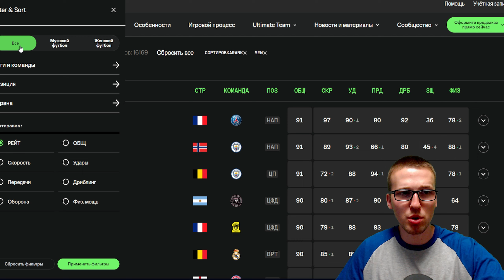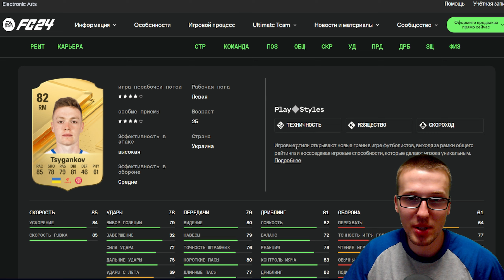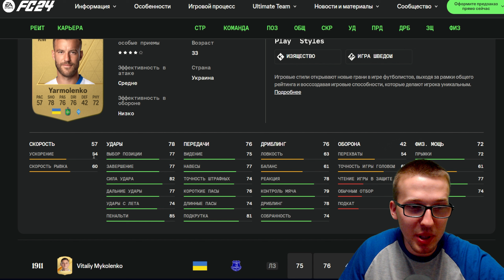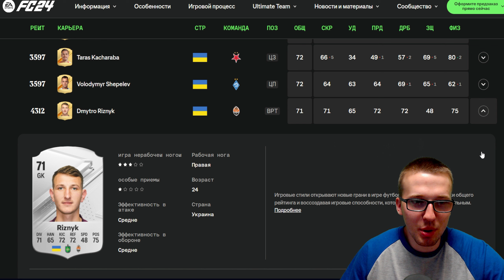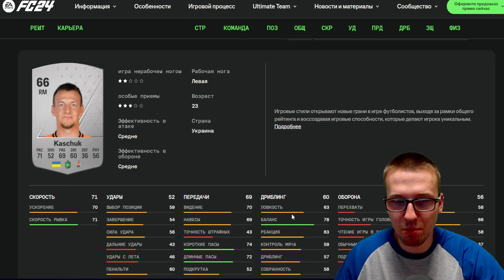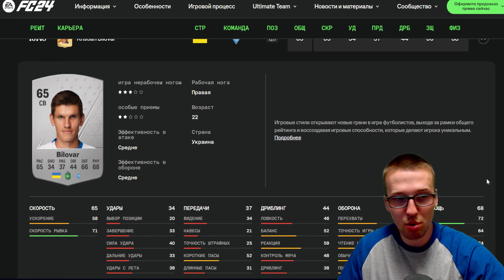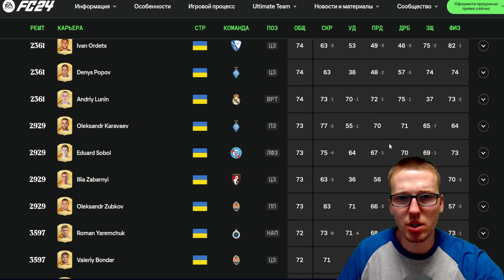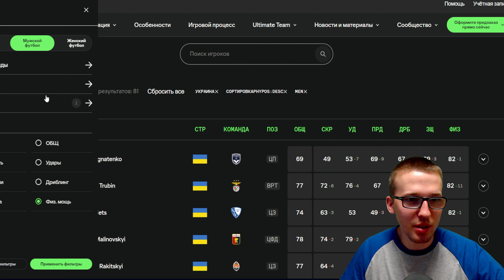🇺🇦Всі українські футболісти в EA Sports FC 24 ! Огляд рейтингів, імбові карти !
Вийшли рейтинги всіх футболістів у футбольному симуляторі EA Sports FC 24. Оцінили рейтинги українських футболістів !